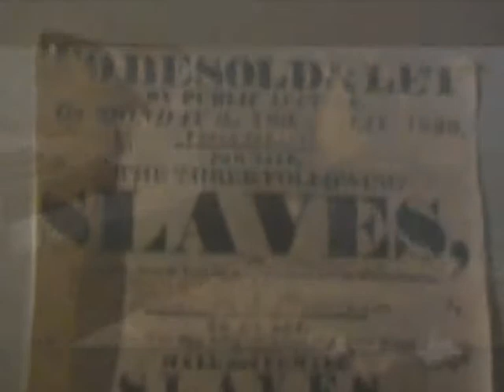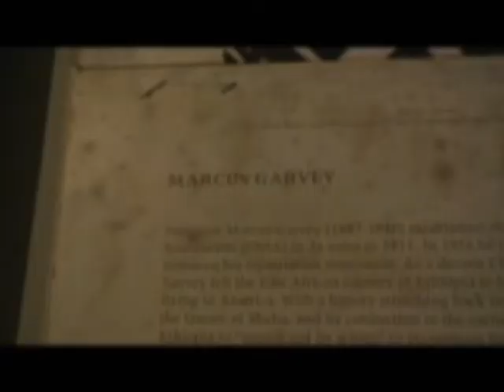Cape Coast Castle and Kakum National Park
The First day of our roadtrip through ghana in january/february 2008. We visited Cape Coast and it's slave castle / fort. After that we went to Kakum National Park where we walked the Canopy Walk